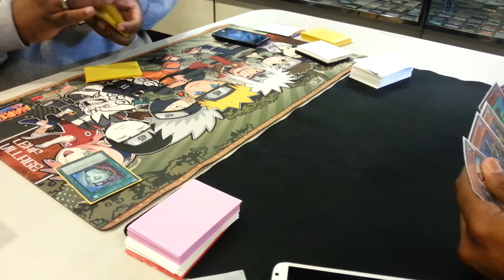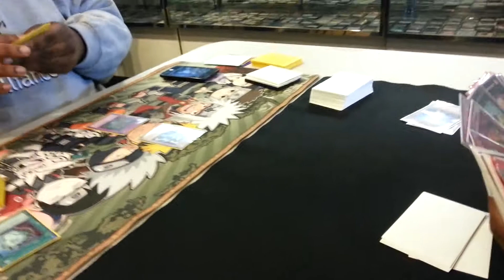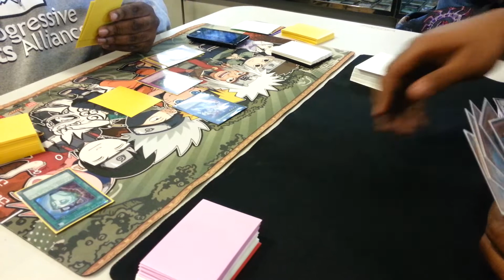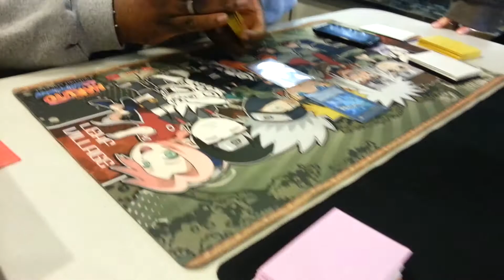Thunder Family vs. Mermails Game 2 2013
Here with game 2! Make sure to hit the "LIKE" button! It helps me out so much! Thank you and I hope you all enjoy! Look out for game 3 up tomorrow! -DarkWorldMOFO